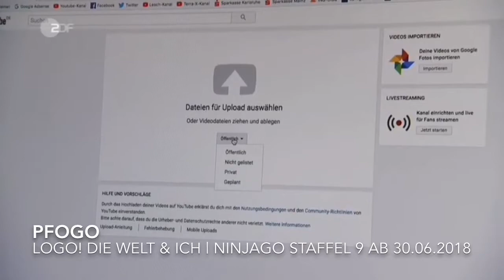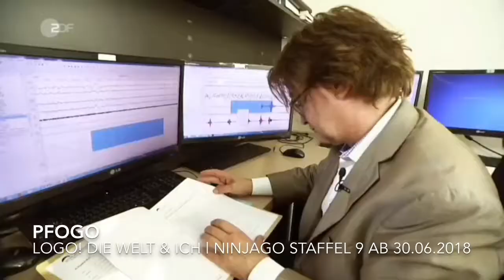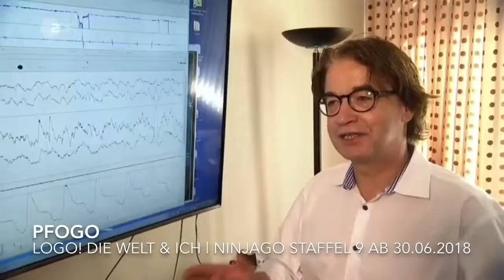Logo! Die Welt und ich | Vom 21.Juni.2018